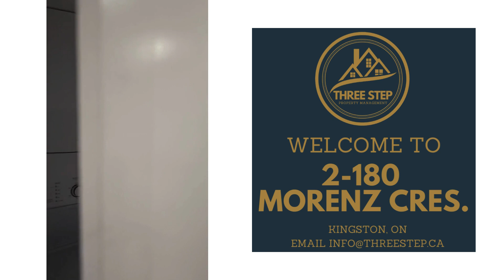2-180 Morenz - Discover your dream home in the heart of Kingston, Ontario! 🏡✨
Discover your dream home in the heart of Kingston, Ontario! 🏡✨ Tour this available legal secondary suite at 2-180 Morenz Cres. Dive into the details of this cozy three-bedroom, one-bathroom basement unit with its own private entrance for ultimate privacy. Though unfurnished, it’s a blank canvas for your creativity, complete with in-suite laundry and one parking space. Enjoy access to a shared yard, perfect for relaxation. Located centrally, enjoy easy access to shopping, dining, and top schools like St. Francis Of Assisi Elementary and Kingston Secondary School. Your next home adventure starts here! 🌳🏠